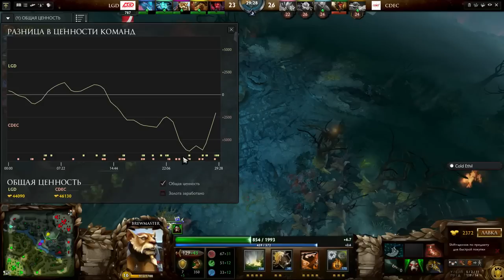MDL. LGD vs CDEC, bo1. 04.06.2015